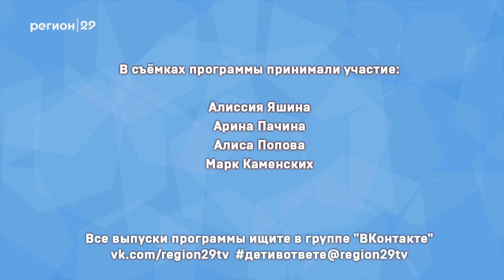27 03 2020 Дети в ответе. О коронавирусе